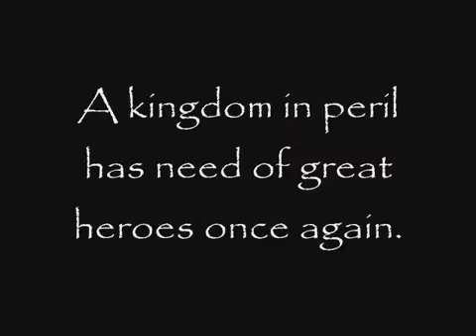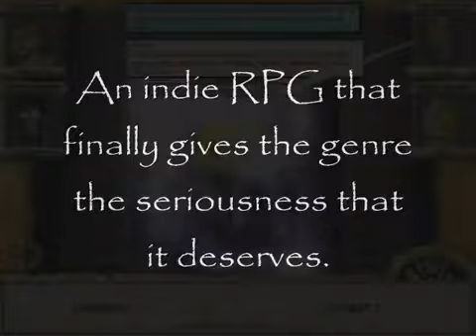Frayed Knights Gameplay Trailer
D22 Zone does not own any of the content shown in this video. It belongs to their respected owners.